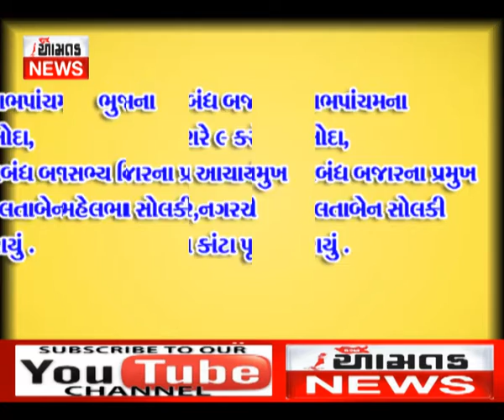ભુજ જથ્થાબંધ બજારમાં લાભપાંચમના આશરે ૯ કરોડના સોદા (આમતક ન્યુઝ, ભુજ), વિજય ઘેલાણી મો. ૯૭૧૨૯૯૭૩૦૯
Video from kutchaamtak DT.12-11-18